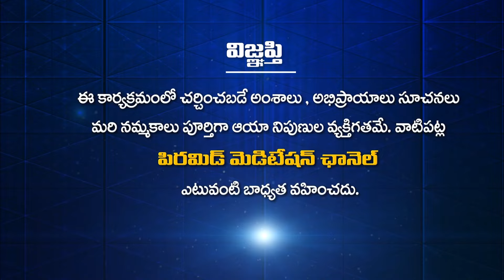గుహై నమశ్శివాయ గురించి మనం తెలుసుకోవాల్సిందే | Arunachalam | Dr Shruthi | PMC Telugu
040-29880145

YouTube PMC Telugu 24*7:
🧘‍♂️🧘‍♂️🧘‍♂️ ఈ కేబుల్ ఆపరేటర్లలో TVలో "PMC తెలుగు" చూడండి:
📺 Airtel DTH: 945
📺 Gio TV: 1115
📺 APFiber: 36
📺 Act Vizag: 78
📺 Act Nellore: 89
📺 BCN: 75
📺 TCN: 85
📺 City Cabel Network: 97
📺 SSC Digital Network: 95
📺 RAM Netcam: 199
📺 Yuvaraj Digial Network: 17
📺 Mahesh Network: 53
📺 My Digital Network: 44
📺 CPC Digital Network: 444
📺 Uddanam Grameena Cable: 52
📺 SR Digital: 24
📺 GK Digital: 34
📺 NXT Digital Network: 130